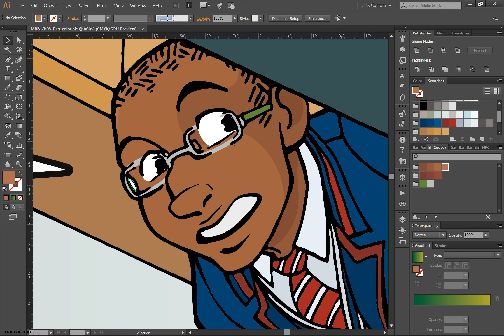Chapter 3 - Page 19 Teaser